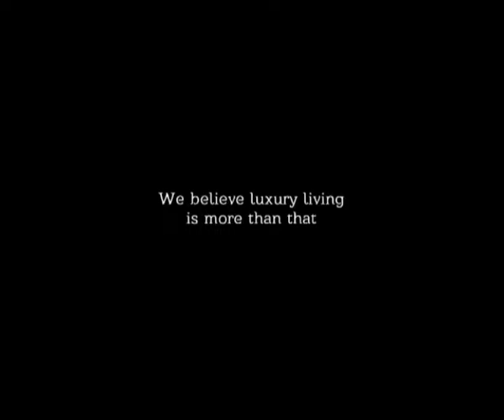MYANS | LUXURY VILLAS